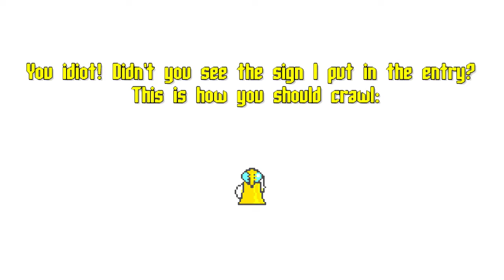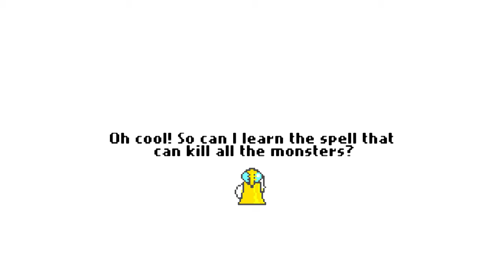DungeonUp Steam Trailer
DungeonUp is coming to Steam soon!